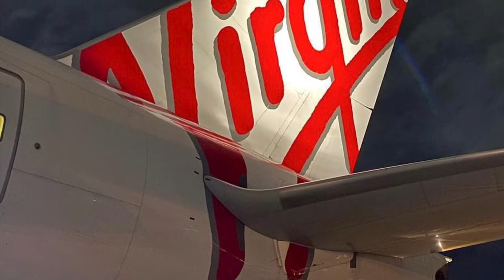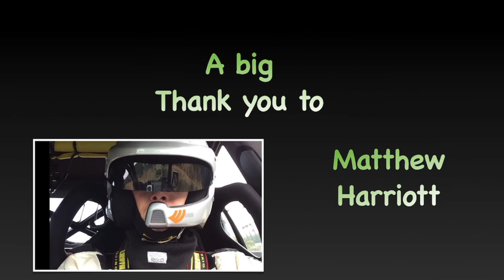Grassroots Racer Episode 17 Matthew Harriott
👉🏻𝘛𝘩𝘪𝘴 𝘸𝘦𝘦𝘬 𝘈𝘺𝘳𝘵𝘰𝘯 🎤𝘴𝘱𝘦𝘢𝘬𝘴 𝘵𝘰 𝘔𝘢𝘵𝘵𝘩𝘦𝘸 𝘏𝘢𝘳𝘳𝘪𝘰𝘵𝘵 𝘸𝘩𝘰 𝘩𝘢𝘴 𝘥𝘰𝘯𝘦 𝘢 𝘷𝘢𝘳𝘪𝘦𝘵𝘺 𝘰𝘧 𝘤𝘢𝘵𝘦𝘨𝘰𝘳𝘪𝘦𝘴 𝘰𝘧 𝘳𝘢𝘤𝘪𝘯𝘨 𝘧𝘳𝘰𝘮 🚘 𝘔𝘰𝘵𝘰𝘳𝘬𝘩𝘢𝘯𝘢𝘴, 𝘏𝘪𝘭𝘭𝘤𝘭𝘪𝘮𝘣𝘴, 𝘙𝘢𝘭𝘭𝘺 𝘢𝘯𝘥 𝘯𝘰𝘸 𝘍𝘰𝘳𝘮𝘶𝘭𝘢 𝘝𝘦𝘦 🏁🙏𝘛𝘩𝘢𝘯𝘬𝘴 𝘔𝘢𝘵𝘵 𝘧𝘰𝘳 𝘴𝘩𝘢𝘳𝘪𝘯𝘨 𝘺𝘰𝘶𝘳 𝘨𝘳𝘢𝘴𝘴𝘳𝘰𝘰𝘵𝘴 𝘴𝘵𝘰𝘳𝘺 ✅